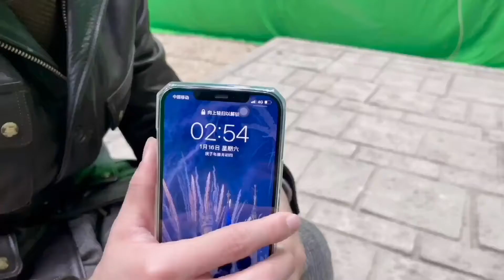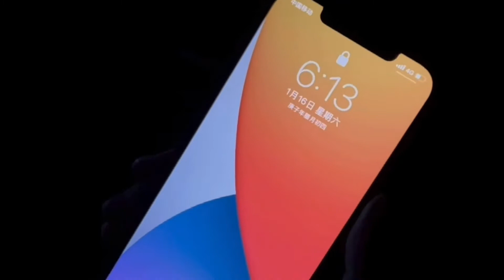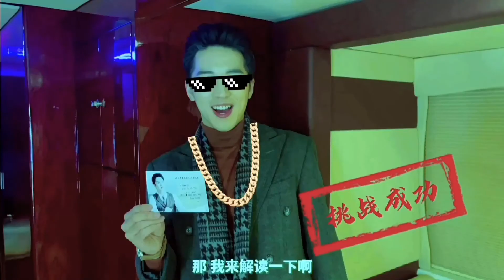#8 Vlog của Hứa Ngụy Châu #16 ☘ Timmy's Vlog #16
⁂ Link video:
⁂ Reup by Qing Ruan - YuZhou Tổng Hợp